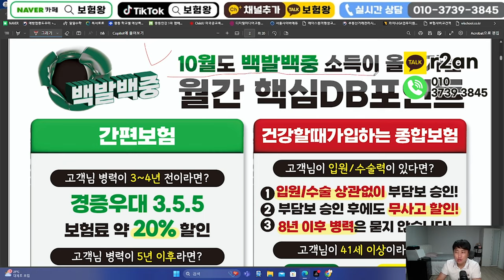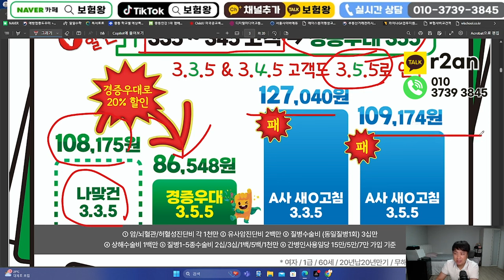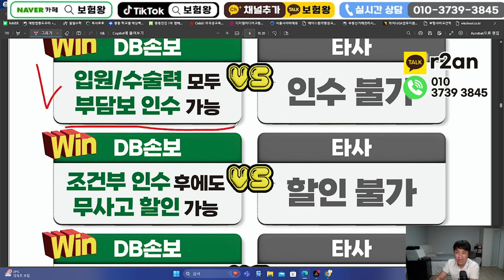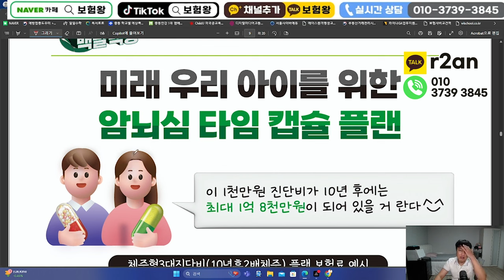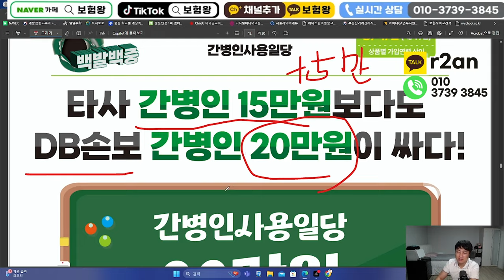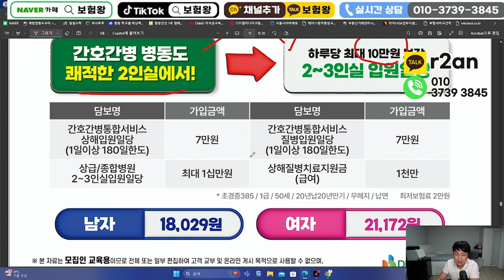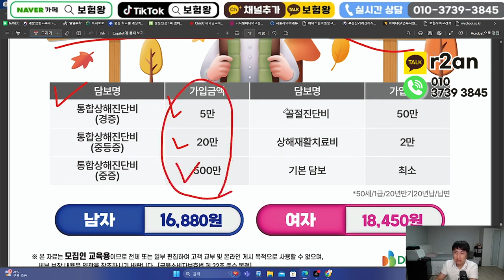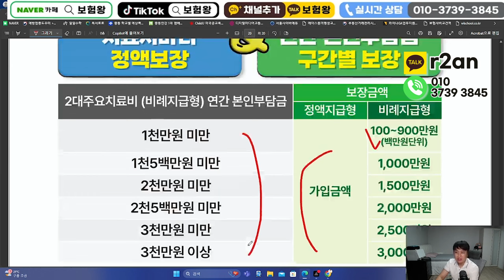10월 DB손해보험 신상품이슈!! (2대질병주요 급여+비급여)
안녕하세요~~

10월 DB손해보험 신상품이슈안내

2대주요치료비와 장례비보장 펫보험

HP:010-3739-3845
카톡친구추가:r2an
카톡플러스친구:보험왕검색